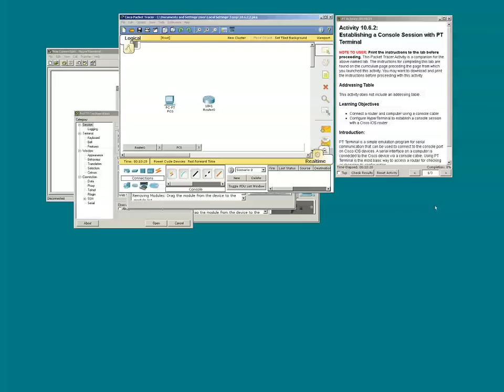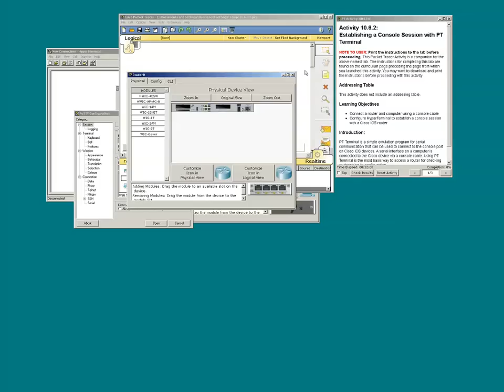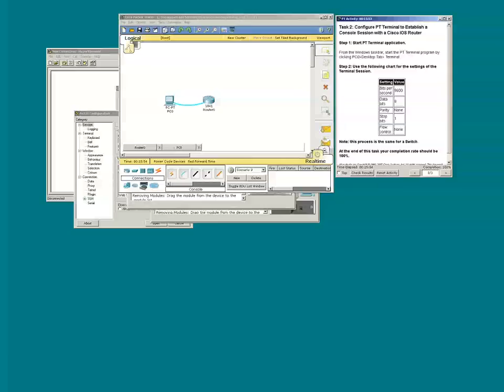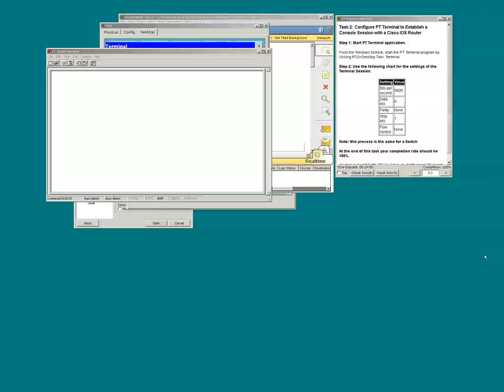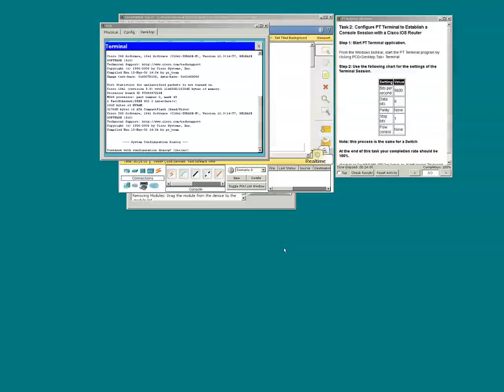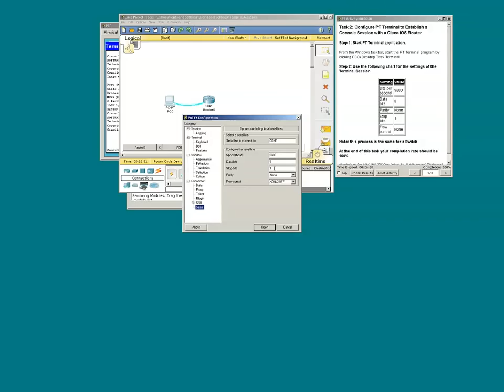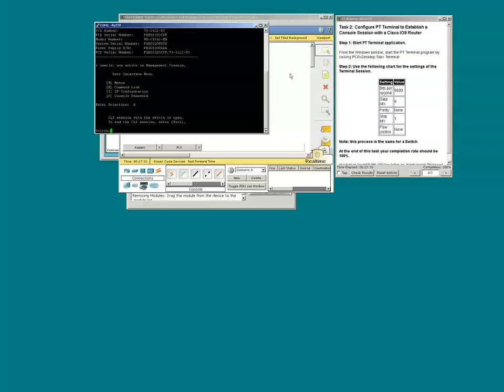CCNA 1 - Packet Tracer 10-6-2-2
This recording was produced by Glenn Royster and is intended as a supplement to the CCNA1 Exploration course.  CCNA1 maps to the NCCCS course NET 125.